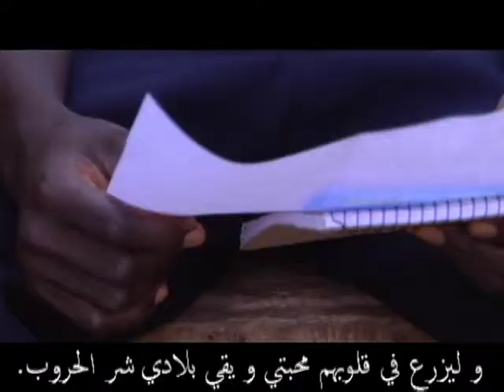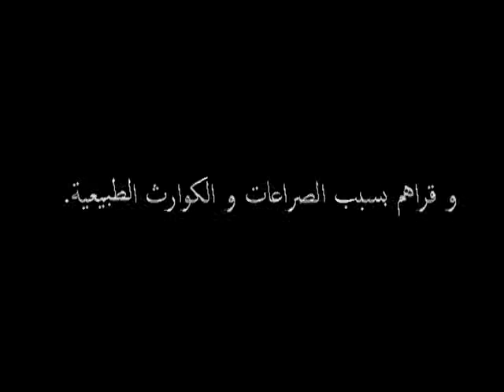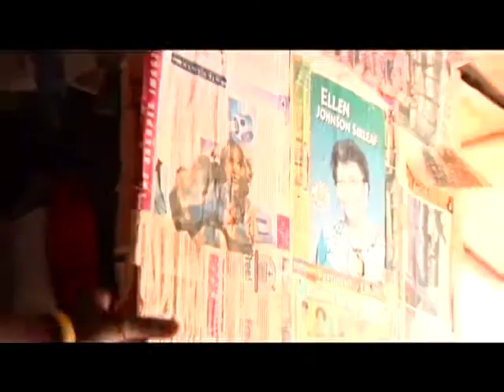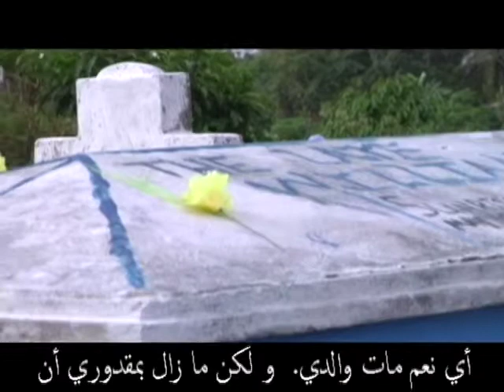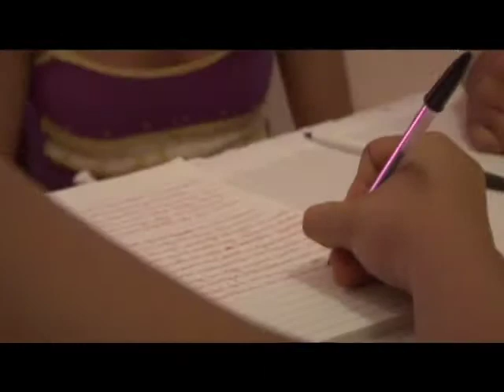YOUTH ZONES (Arabic Version)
YOUTH ZONES is a film and poetry initiative by Lisa Russell for UNFPA and the Women's Refugee Commission that gives a voice to young people from Colombia, Lebanon, Liberia, New Orleans, and Northern Uganda, who share stories of struggle and resilience in the face of conflicts and natural disasters.